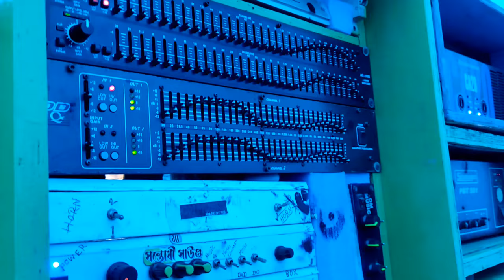Moyna to kalinogor কিভাবে গেলাম 😎 কেমন চলছে | Sontoshi Music vs MR Music